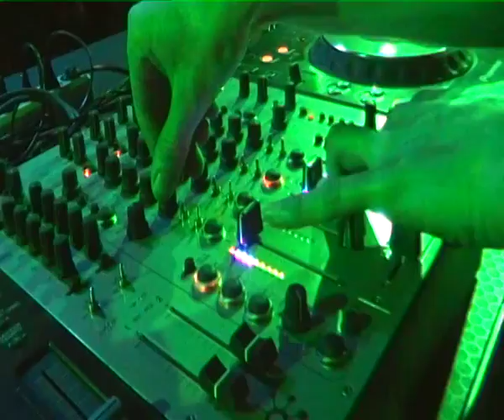Graeme Reedie Silicone Soul @ Cyclone On The Beach Apatin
Cyclone Apatin 2011